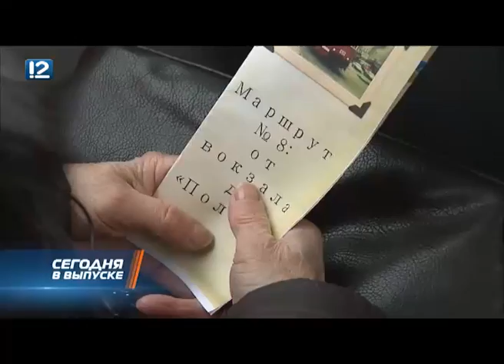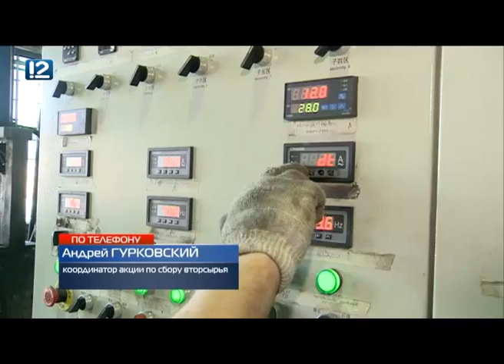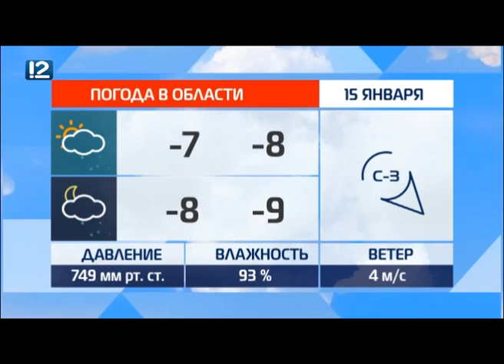Омск: Час новостей от 14 января 2019 года (14:00). Новости